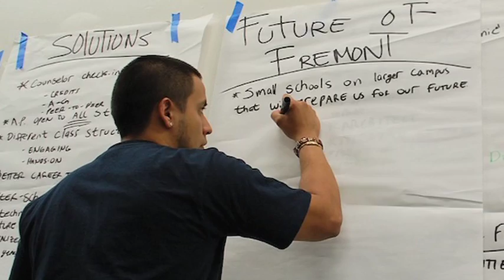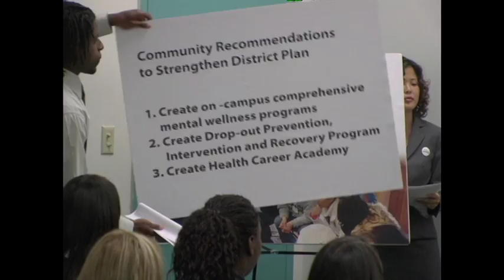These Young Folks Aren't Spending their Afternoons Partying, They're Showing Us How to Lead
This is the story of how a group of students seized upon a moment of upheaval at their school -- Fremont High in South L.A. -- as an opportunity to have their voices heard. Members of Community Coalition's youth program, South Central Youth Empowered thru Action (SCYEA), organized their peers and developed solutions to improve their school, when LAUSD Superintendent Ramon Cortines announced in Dec. 2009, that he would "restructure" their high school - Fremont High.